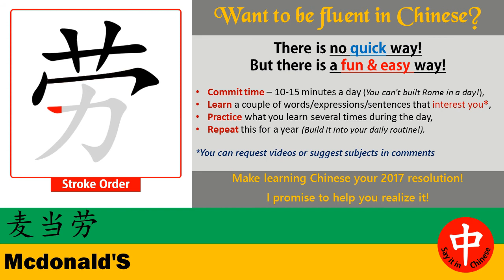How to say ★ MCDONALD'S ★ in Chinese?